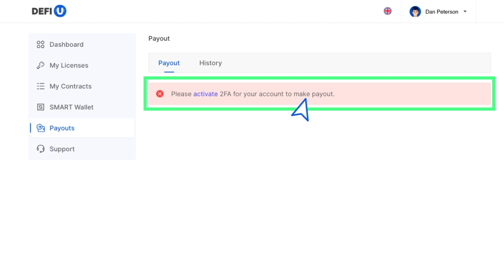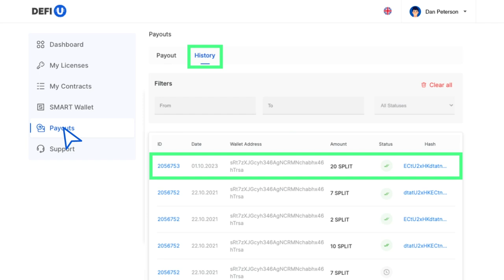ダッシュボードからSPLIT tokenを引き出す方法は？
UltimaでDeFi-U製品の報酬を受け取るには、SPLIT tokenをSMART Walletアプリのウォレットに引き出す必要があります。このガイドでは、その方法をご説明します。